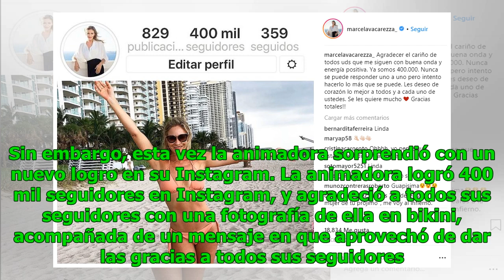Este es el nuevo logro de Marcela Vacarezza en sus redes sociales